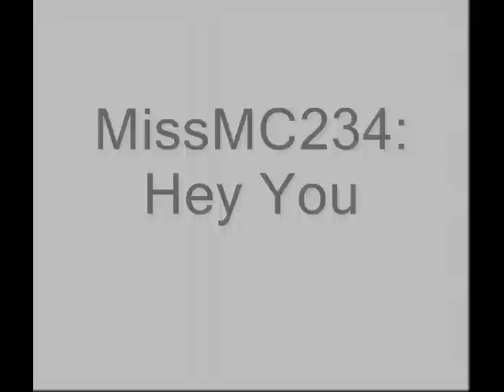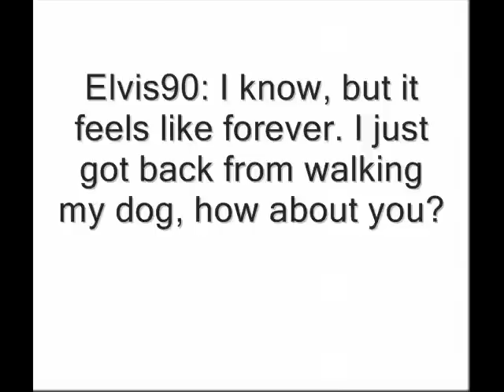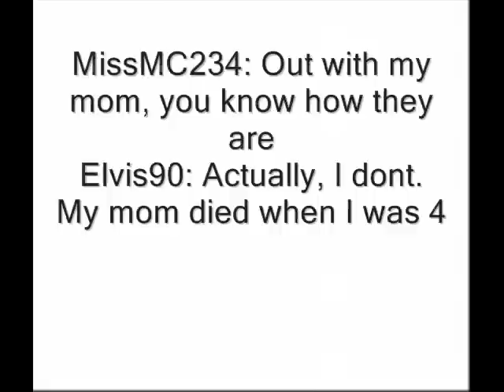You'll Never Guess [1]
New Movie, I like, hope you do too